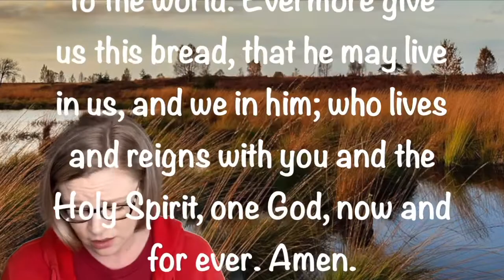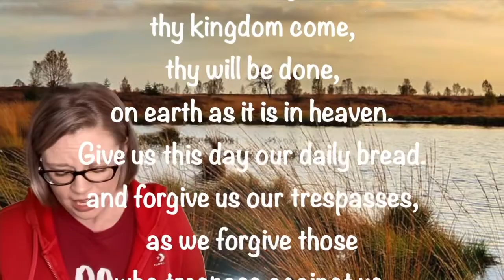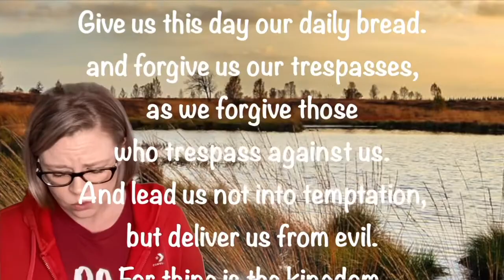Sunday For Kids - For God So Loved The World... Snakes!?!?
Today’s story is a two for one deal! We use the Old Testament story of Moses, the Israelites, and snakes and John 3:16 to help us gather a fuller understanding of God’s love for us and how we are saved.

Images are used with permission by Free Bible Images. to download these images for your own use.